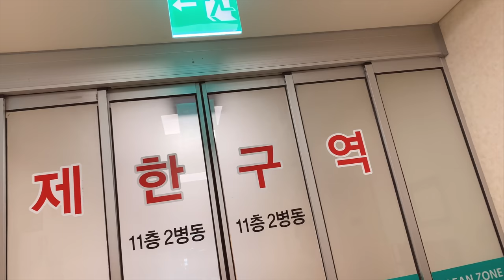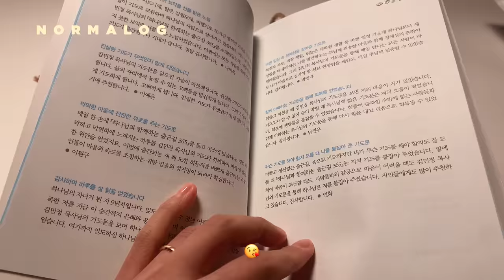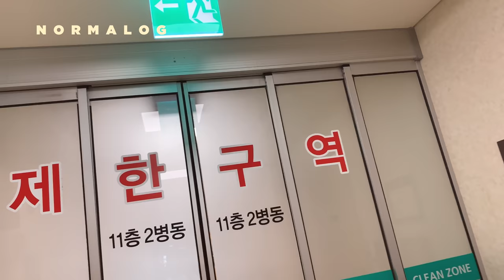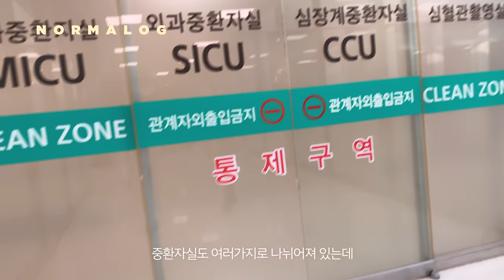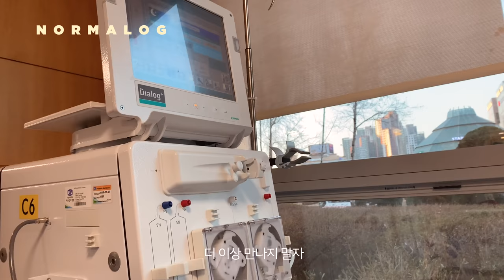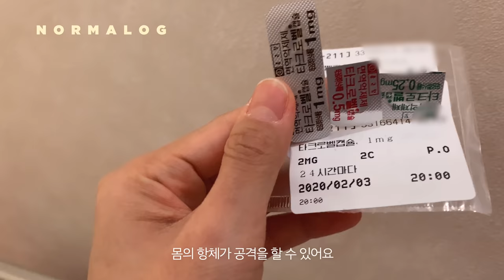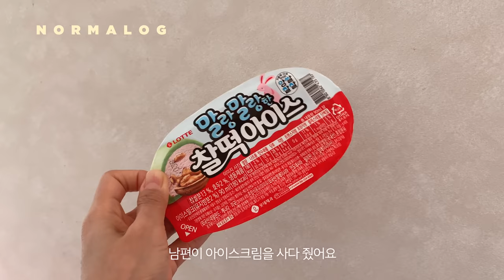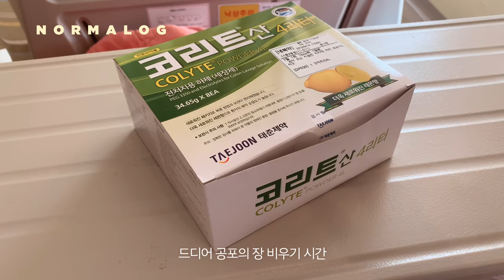(SUB) kidney transplant surgery / 신혼부부 신장이식 수술 D-3 브이로그💉 남편이 공여해주는 신장이식 수술과정! vlog🧡/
신장이식 수술을 앞두고 있는 신혼부부의 이야기예요:) 첫 번째 영상 함께 해주셔서 감사합니다🧡

✔️ 1080p 화질로 보시면 좋아요😍

[ 노멀하게 살고 싶은, 노멀로그 ]